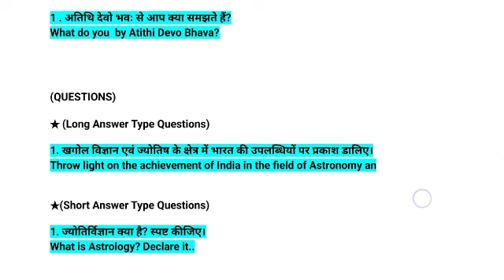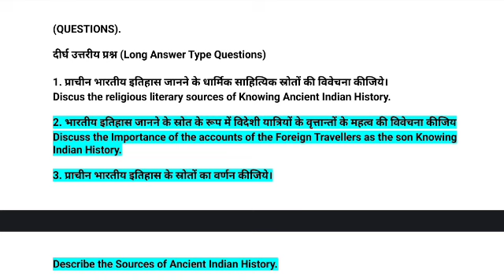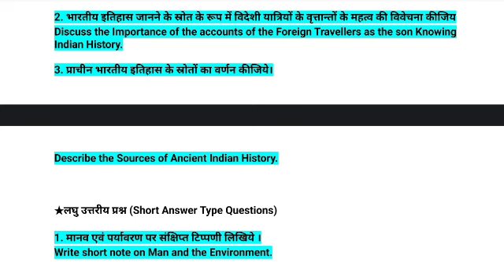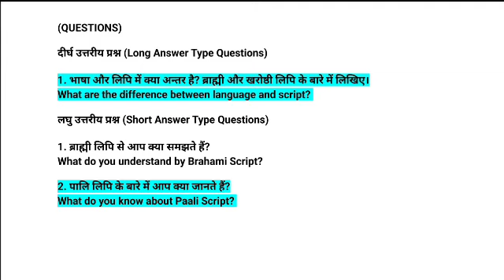questions sem 4 important questions history core 8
history mj 1
major paper 1 Ranchi University sem 1
sem 1 major history
history semester 1 major history
history semester 1 Ranchi University
Ranchi University history major questions
major syllabus
syllabus of history major 1
history major 1 syllabus Ranchi University syllabus measure 1 history
3 semester 1

Mj history ranchi University| Semester 1 major history major important question
semester 1 Ranchi University
semester 1 major history
semester 1 mg 1 history
major paper history
major history important
summer semester 1 major Ranchi
semester 1 major history Ranchi University
Ranchi University semester 1 major paper
Ranchi University semester 1 ka major history
major political science question semester
Ranchi University major history
Ranchi University majors history important
समेस्टर 1 मेजर history
मेजर पेपर history
मेजर
मेजर पेपर का इंपोर्टेंट क्वेश्चन
history साइंस मेजर का

sem_1 भारत को भारतवर्ष क्यों कहा जाता था।

Ranchi_history_sem_1 ranchi

Understanding India Semester 1| Semester 1 understanding india model paper | ranchi University India

semester_1_history mj 1_
अंडरस्टैंडिंग इंडिया
समेस्टर 1 history
रांची यूनिवर्सिटी  हिस्ट्री
मॉडल पेपर रांची यूनिवर्सिटी
मॉडल पेपर रांची सेमेस्टर वन
अl क्वेश्चन आंसर
क्वेश्चन आंसर अ
Ranchi University semester 1
understanding India
Ranchi University understanding India
University cc2
Ranchi University cc2
Ranchi University model paper
Bharat ki bhogolik sthiti ka varnan Karen
Bharat ki bhogolik sthiti
ITI semester
ITI semester 1
Bharat ki bhaugolik sthiti semester 1
Gyan Sagar semester 1
Ranchi University Gyan Sagar